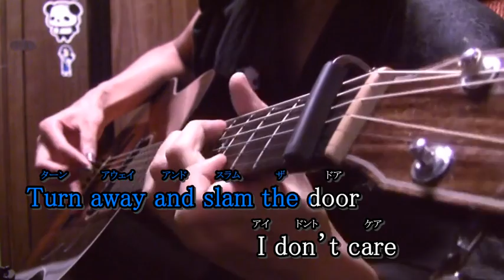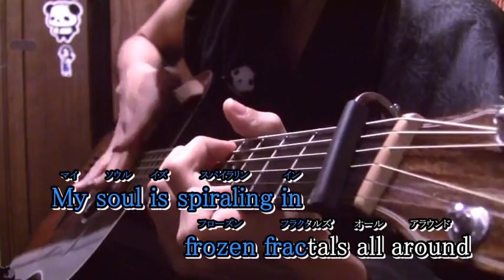【KARAOKE】 Frozen "Let it go" on guitar by Osamuraisan 【カラオケ英語ver】アナと雪の女王 アコギで弾いてみた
You can sing with the Guitar!

ひぃ様にカラオケ動画を創って頂きました。